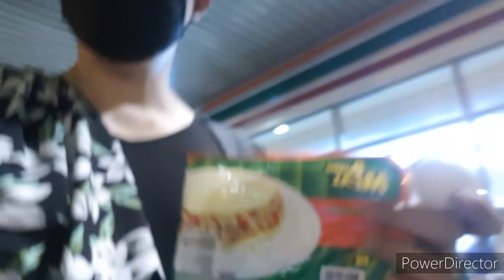Manila night traffic EDSA.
Night traffic in EDSA /Manila during General Community Quarantine.